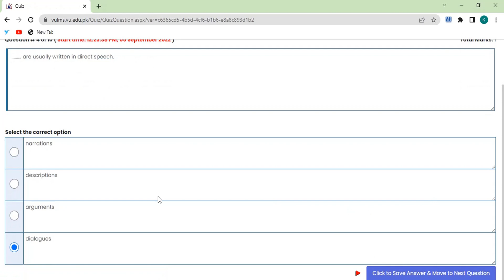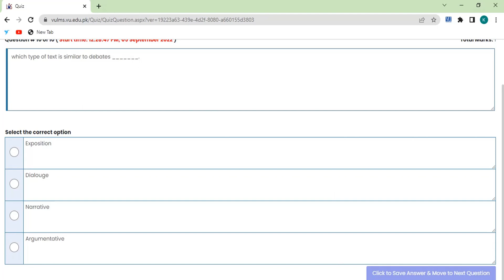EDU 516 /QUIZ NO 3 /LIVE SOLUTION /SPRING 2022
In this video  you will learn about the quiz no 3of EDU 516 it is a  guide for new students as well as old student if you find any mistake  kindly correct the mistake in the comments and if you like plz gives a thumbs up.